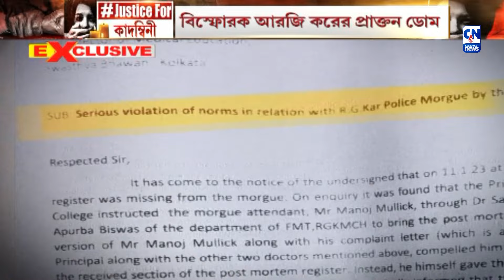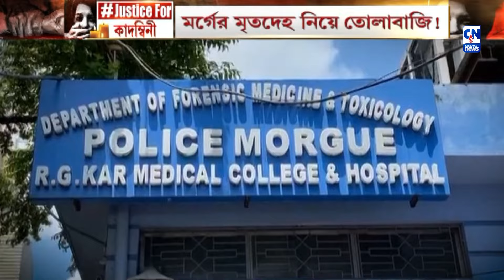আরজি করের পরতে পরতে দুর্নীতি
কাদম্বিনীর মৃত্যুর পরেই প্রকাশ্যে এসেছে আরজি করের প্রাক্তন অধ্যক্ষ সন্দীপ ঘোষের বিরুদ্ধে একাধিক অসাধু কারবারের অভিযোগ।ধরপাকড় শুরু হতেই সন্দীপের বিরুদ্ধে মুখ খুলেছেন হাসপাতালের কর্মচারীরাও। এবার সন্দীপের তোলবাজির কারবারে সাধ না দেওয়ায় রাতারাতি বদলির বিস্ফোরক অভিযোগ হাসাপাতালের প্রাক্তন ডোম মনোজ মল্লিকের।